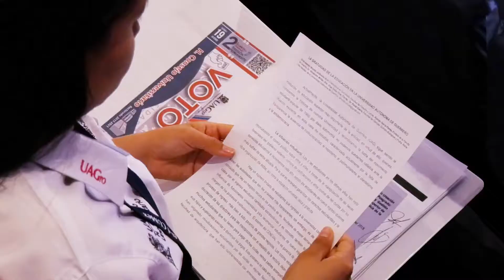2da Reunión de Trabajo del H. Consejo Universitario